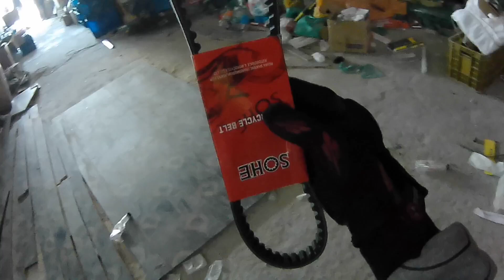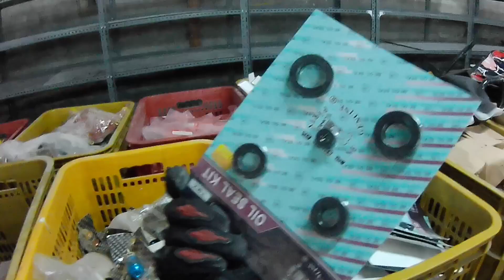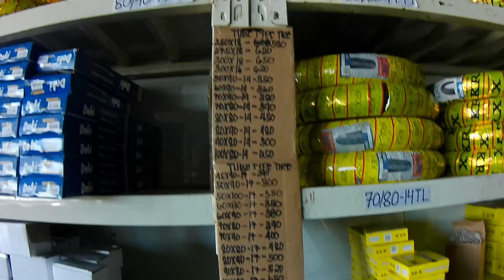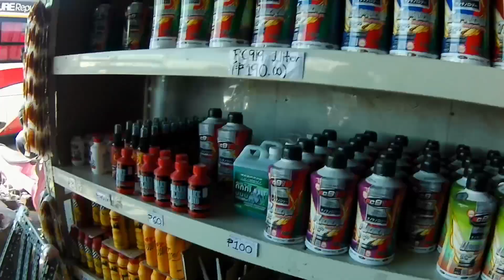BAGSAK PRESYONG MGA PIYESA AT ACCESSORIES NG MOTOR NADAANAN KO LANG..